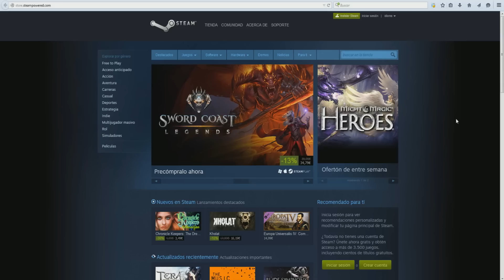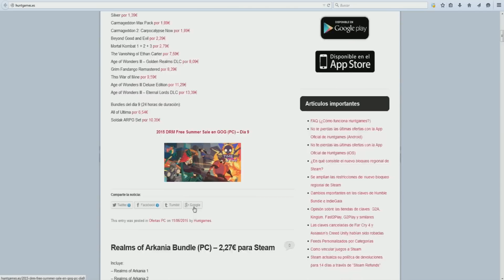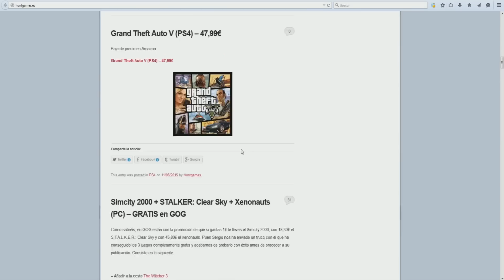STEAM SUMMER SALE 2015 | Del 11 al 21 de Junio | Como sobrevivir a las ofertas de verano de Steam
Hoy empieza la Steam Summer Sale 2015. Y como en el 2014, 2013, etc esto es muy malo para nuestras carteras, así que os voy a enseñar una serie de webs que os van a ayudar a gastaros aún menos aprovechando la fuerte competencia que hace por ejemplo Amazon a Steam en estas fechas. Recordad, aunque duela, no compreis al principio a no ser que la oferta sea muy muy muy buena.

Music Intro and Outro by Grant Bowtie